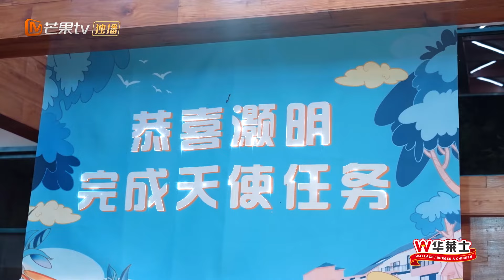【精彩看点】 俞灏明在客厅公布惊喜 厚米团复盘天使任务 |《快乐老友记》Happy Friends EP11 Clips | MangoTV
本期厚米老友：俞灏明
0713就业Homie团：陈楚生/苏醒/王栎鑫/张远（外出ing）/王铮亮/陆虎